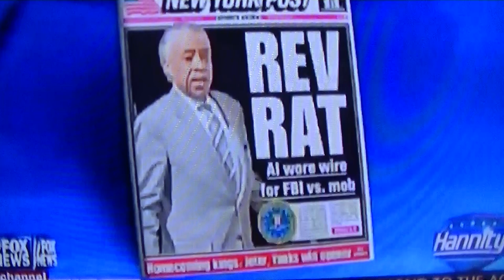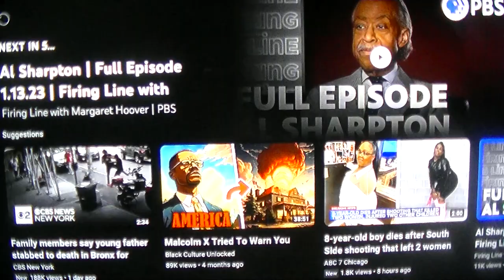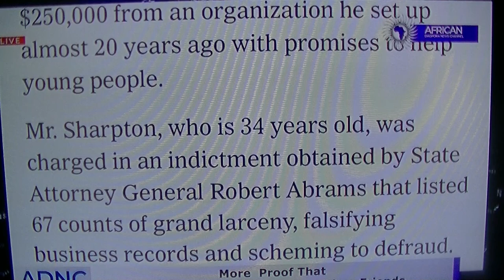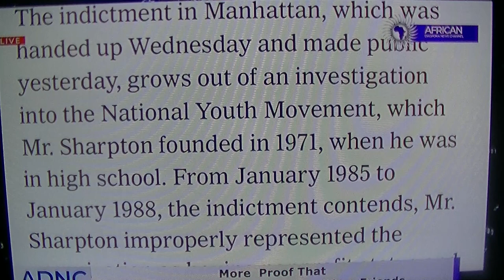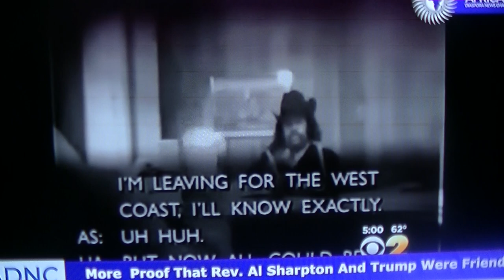The Documentary of Al Rat Sharpton Being a FBI Informant & Taking Money From Donald Trump.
City of Chester News Tv..Jul. 5, 2024

Trump’s Pal Al

Trump and Sharpton in 2002. (Mario Tama/Getty)

On a frigid January night in 1988, 16,000 spectators packed into Atlantic City’s Convention Center to see 21-year-old Mike Tyson take on boxing legend Larry Holmes, 38. The event, marketed as “Heavyweight History,” sold out, with an even larger audience watching as Home Box Office televised the event. In a ring emblazoned with Trump Plaza branding, Tyson repeatedly knocked down Holmes, until, to great uproar, the referee stopped the fight five seconds before the end of the fourth round.

But Holmes and Tyson weren’t the only spectacular pair in the arena that night. Leaving the Convention Center, amid fans vociferously enraptured with the night’s drama, was Donald Trump — and not far behind him, “in a light blue suit with his ever-present Martin Luther King Jr. peace medallion resting on his barrel chest, was Mr. [Al] Sharpton,” the New York Times reported.

Sharpton and Trump forged an unlikely friendship over Atlantic City boxing deals that has lasted for decades, through ups and downs. Even as the Tawana Brawley scandal unfolded and Sharpton faced a 67-count indictment involving how he used funding for his youth organization, Trump remained a prominent supporter of the agitator, numerous sources close to the two men tell National Review.